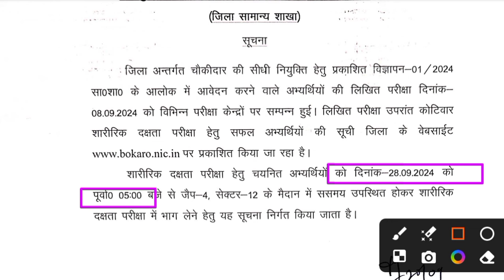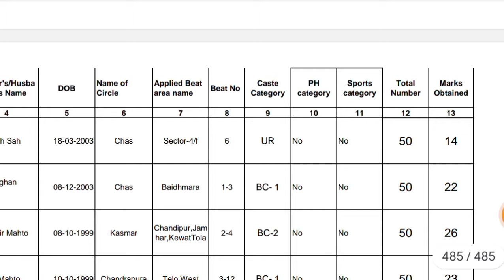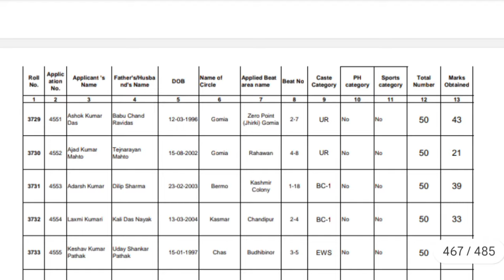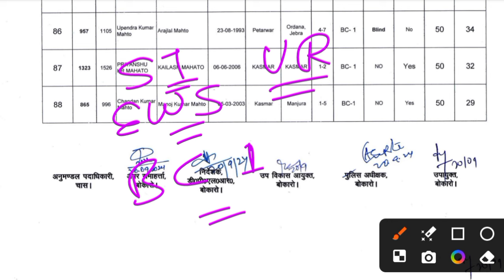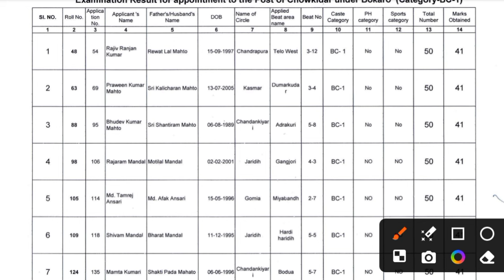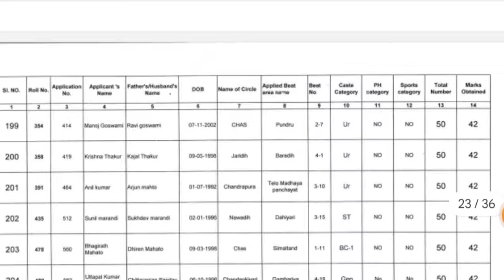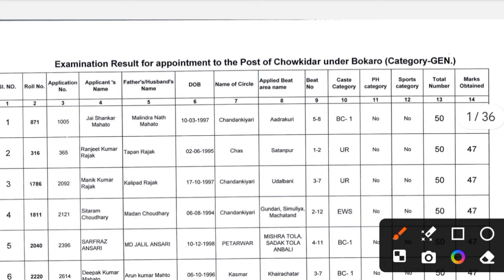Result प्रकाशित🔥!! Jharkhand Chowkidar Cut Off 2024 !! दौड़ तिथि - 28 सितंबर